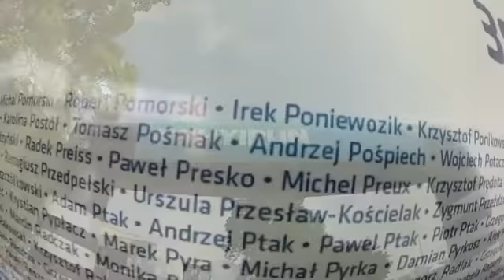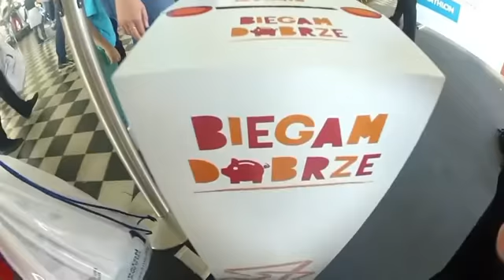38 Maraton Warszawski wrzesien 2016